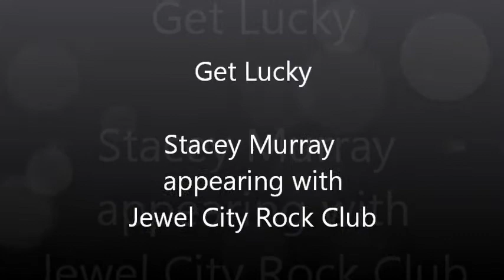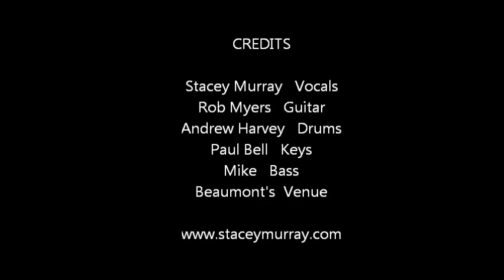Get Lucky Stacey Murray "Soul Songstress" with Jewel City Rock Club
Stacey Murray "Soul Songstress" and Jewel City Rock Club set the club on fire with this rockin' version of "Get Lucky" .